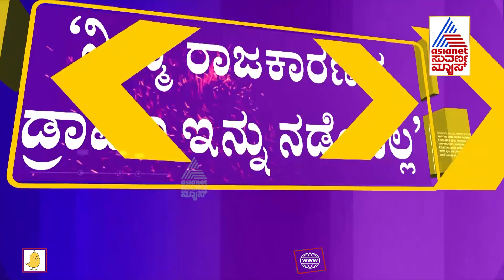ಯಾರ್ಯಾರಿಗೆ ಬಿಸಿ ತಟ್ಟೀದೆ ಅವರೆಲ್ಲ ಇವಾಗ್ ಮಾತಾಡ್ತಿದ್ದಾರೆ | Sumalatha On Illegal Mining In Mandya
ಯಾರ್ಯಾರಿಗೆ ಬಿಸಿ ತಟ್ಟೀದೆ ಅವರೆಲ್ಲ ಇವಾಗ್ ಮಾತಾಡ್ತಿದ್ದಾರೆ | Sumalatha Ambareesh On Illegal Mining In Mandya